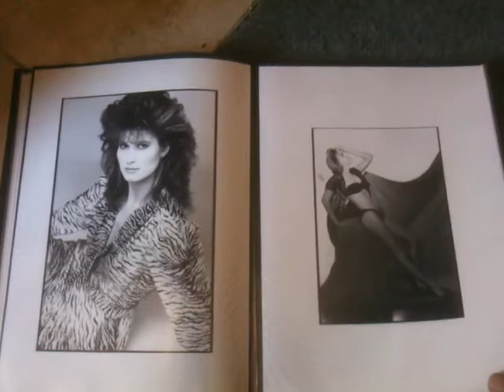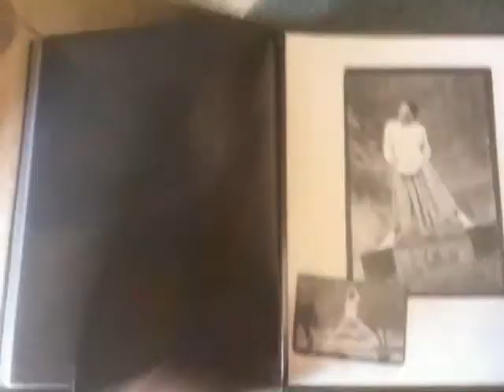WIZWOW - the early years... LOL